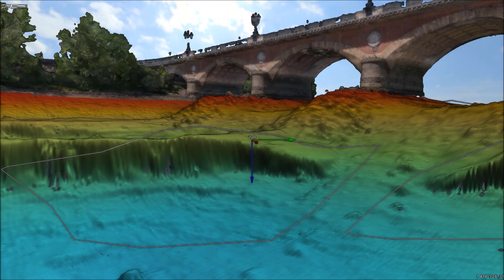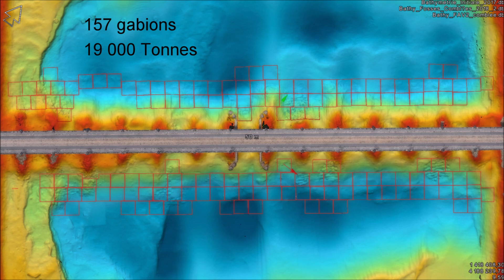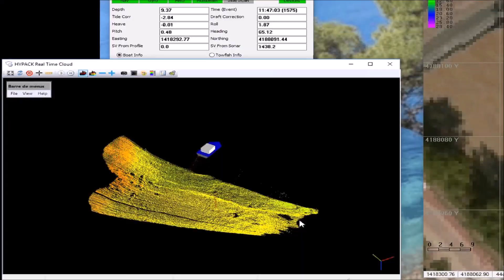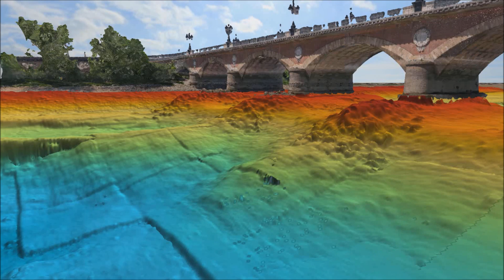Hydrographic Survey - Pont de Pierre (Bordeaux - FRANCE)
Monitoring of "Pont de Pierre" works at Bordeaux (France)
SUB-C MARINE (2017/2018)